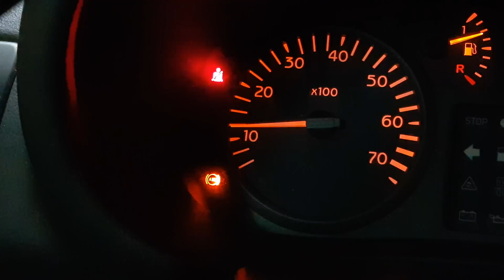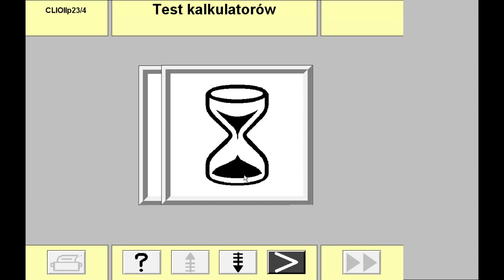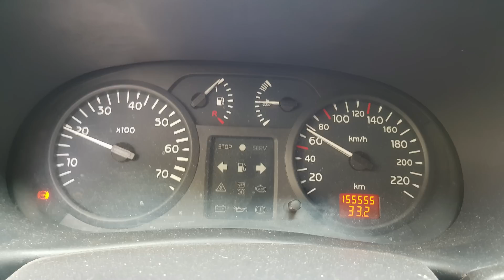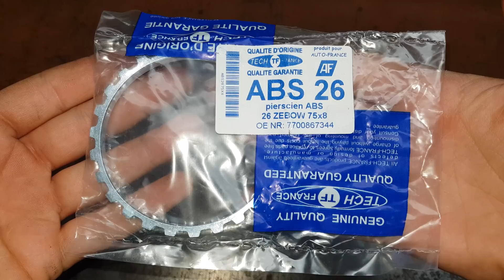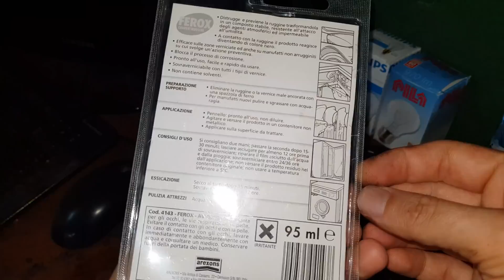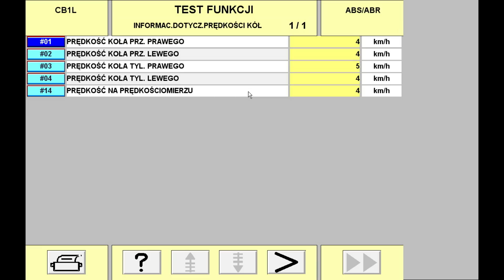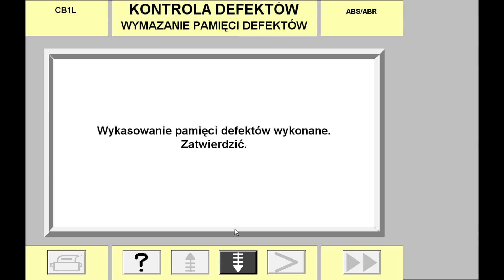[PL/EN] Renault Clio / Thalia - Wymiana zębatki ABS/ESP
[4K UltraHD 2160p] [ENGLISH SUBTITLES / NAPISY PL] Alternatywa dla wymiany kompletnej półosi napędowej, czyli nieprofesjonalna naprawa układu ABS "po taniości" poprzez wymianę samej zębatki / koronki / pierścienia / impulsatora.

-= SPIS TREŚCI - SZYBKO SKOCZ DO INTERESUJĄCEGO CIĘ FRAGMENTU =-

00:10 - Wstęp
00:23 - Diagnostyka komputerowa - Renault CAN CLIP
01:48 - Diagnostyka wizualna
02:45 - Demontaż koła oraz zacisku hamulcowego
03:41 - Demontaż wspornika zacisku hamulcowego
04:16 - Demontaż nakrętki półosi napędowej
04:38 - Odłączenie końcówki drążka kierowniczego od zwrotnicy
05:28 - Okręcenie zwrotnicy koła od kolumny zawieszenia
07:00 - Dobór nowego pierścienia ABS
07:41 - Weryfikacja kondycji czujnika ABS
08:15 - Przygotowanie powierzchni przegubu do montażu nowej zębatki
08:48 - Montaż nowej koronki
09:19 - Czyszczenie śrub i nakrętek oraz weryfikacja ich stanu
09:35 - Wklejenie półosi w piastę
10:10 - Podłączenie końcówki drążka kierowniczego
10:35 - Montaż nakrętki półosi napędowej
10:41 - Przygotowanie układu hamulcowego do montażu
11:18 - Kontrola stanu tarczy hamulcowej
11:32 - Montaż wspornika zacisku hamulcowego
12:10 - Montaż wkładek ciernych oraz zacisku hamulcowego
12:30 - Montaż koła
12:57 - Próba drogowa oraz wymazanie pamięci usterek modułu ABS
13:28 - Dodatkowe informacje praktyczne
16:06 - Zakończenie

-= POWIĄZANE MATERIAŁY WIDEO =-

-= NARZĘDZIA UŻYTE W FILMIE, KTÓRE MOGĘ POLECIĆ =-

- MACALLISTER T582 (zestaw nasadek udarowych): wycofany ze sprzedaży (Castorama)

-= LAGUNA FAN oraz RYSIUNCIO =-